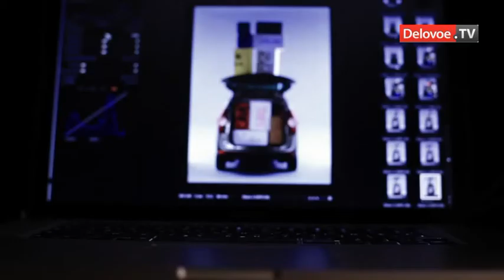Dacia показала в Женеве самый дешевый Lodgy за 9900 евро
Румынский автопроизводитель Dacia (подконтролен Renault) представил на автосалоне в Женеве свой семиместный минивэн Lodgy, который в базовой комплектации будет стоить всего 9900 евро.